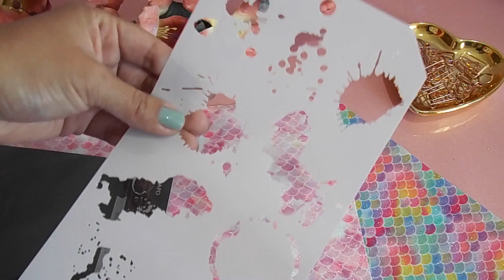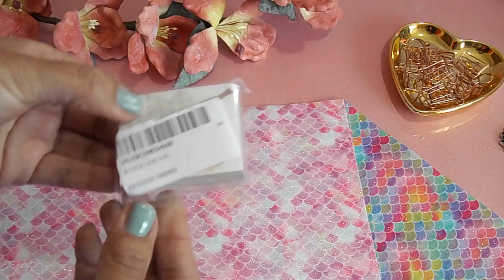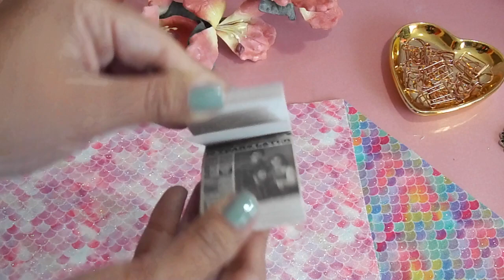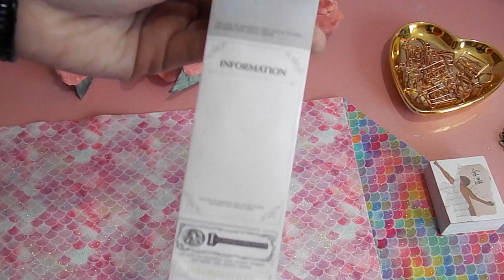Reseña de productos recibidos de Inlovearts.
El día de hoy les comparto la reseña de estos productos que me enviaron de la página Inlovearts, con cada uno de ellos estaré realizando un proyecto, o les estaré compartiendo una idea de cómo podemos usarlos para nuestras decoraciones, Bible Journaling o Bullet Journal Bíblico; espero les gusten, recuerden que si desean adquirir algún producto aqui les dejare los links y nuestro cupón de descuento:
(6 Types)Primary Color Series Scrapbook Decoration Material Paper：

Puede interesarte:
Proyectos con otros artículos de Inlove arts: